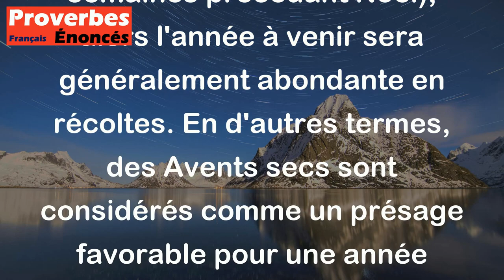Proverbe Vosgien - Quand les Avents sont secs, l'année sera abondante.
Ce proverbe vosgien signifie que s'il y a peu de pluie pendant la période des Avents (qui correspond aux quatre semaines précédant Noël), alors l'année à venir sera généralement abondante en récoltes. En d'autres termes, des Avents secs sont considérés comme un présage favorable pour une année fructueuse. Cependant, il est important de se rappeler que les proverbes sont souvent basés sur l'observation et la tradition plutôt que sur des faits scientifiques.